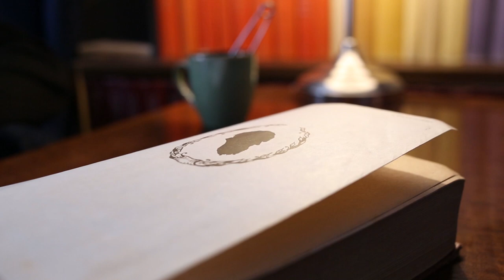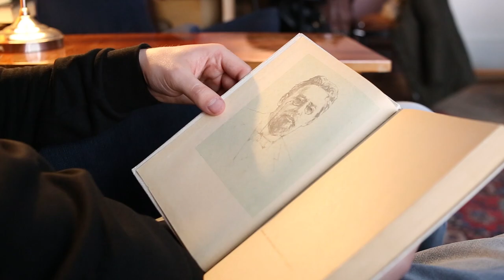SRAS - American Students Talk About Russian Culture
American students John, Alexandra and Jonathan studied in Moscow in 2018. In this video they share their thoughts about Russian music, movies, literature etc.